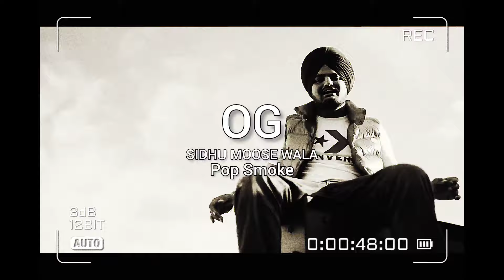"OG" - Sidhu Moose Wala X Pop Smoke - Prod By JUGJAS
Song - OG
Singer/Rapper - Sidhu Moose Wala X Pop Smoke